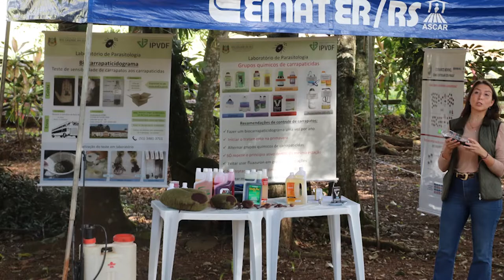Controle do carrapato (Montenegro) - Rio Grande Rural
E em Montenegro tb foi realizado dia de campo sobre o controle do carrapato.